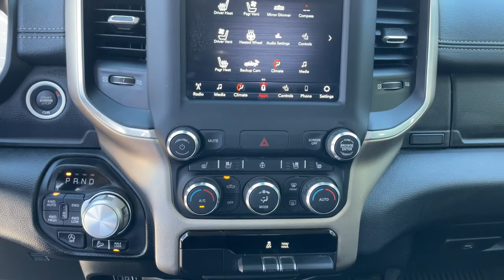2020 Ram 1500 Jacksonville, Orange Park, Gainesville, Ocala, Lake City, FL 361844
Bright White Clearcoat Used 2020 Ram 1500 available in Jacksonville, Florida at Murray CDJR. Servicing the Orange Park, Gainesville, Ocala, Lake City, FL area.

Murray CDJR
15160 US Highway 301 South

15 YEARS/150000 MILES OF WORRY FREE WARRANTY AT NO CHARGE!! CARFAX One-Owner. Clean CARFAX. Recent Arrival! Clean Carfax, Carfax One Owner, NAVIGATION, BLUETOOTH, HANDS-FREE, LEATHER SEATS, KEYLESS ENTRY, PREMIUM WHEELS, PREMIUM AUDIO, SECURITY SYSTEM, MULTI-ZONE CLIMATE CONTROL, STEERING WHEEL CONTROLS, TRAILER HITCH, $1000 LESS THEN NEW-MUST SEE-LOADED, ONLY 9000 ORIGINAL MILES, 1500 Laramie, 4D Crew Cab, HEMI 5.7L V8 Multi Displacement VVT eTorque, 4WD, Black Leather, 10 Speakers, 4-Wheel Disc Brakes, Alloy wheels, Automatic temperature control, Bumpers: chrome, E-Locker Rear Axle, Front dual zone A/C, Front Extra HD Shock Absorbers, Hill Descent Control, Leather Trim 40/20/40 Bench Seat, Off Road Decals, Off Road Group, Quick Order Package 27H Laramie, Rear Extra HD Shock Absorbers, Rear step bumper, Rear window defroster, Remote keyless entry, Steering wheel mounted audio controls, Tow Hooks. 2020 Ram 1500 Odometer is 6194 miles below market average!brbrbrAwards:br  * JD Power Automotive Performance, Execution and Layout (APEAL) Study